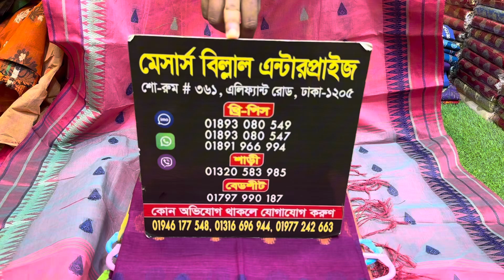টাঙ্গাইলের বিখ্যাত পিওর সুতি শাড়ীর কালেকশন নিয়ে চলে আসলাম 🥰🥰